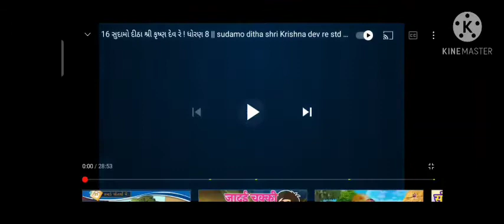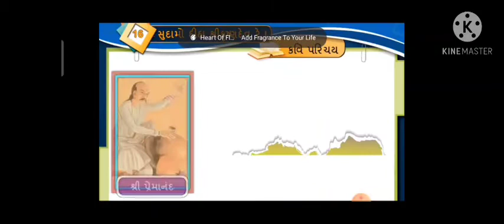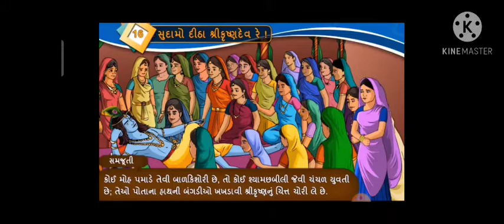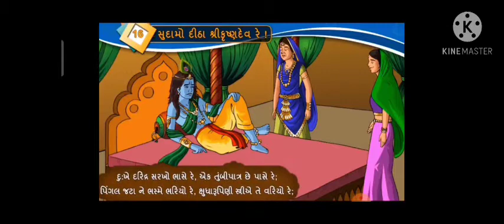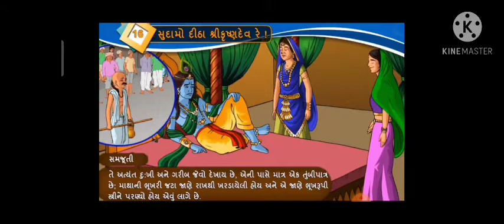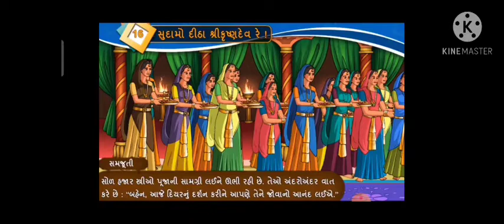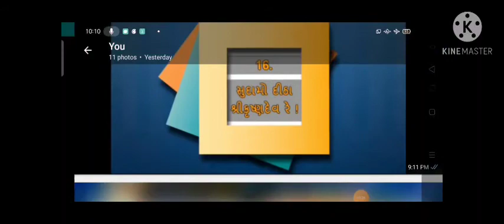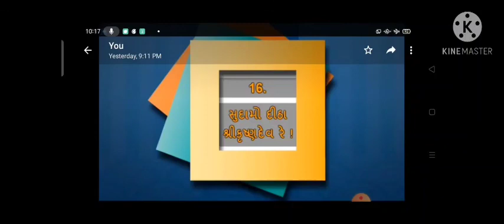ધોરણ 8 ગુજરાતી સેમ 2 કાવ્ય 16 સુદામા દીઠા શ્રીકૃષ્ણ દેવ રે... કાવ્ય સમજૂતી